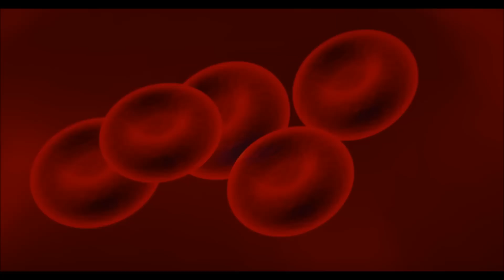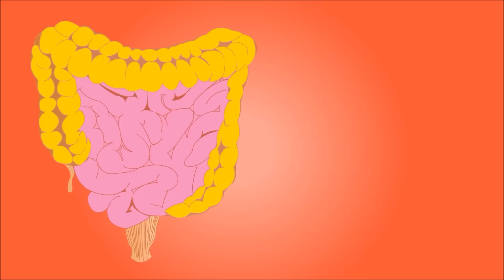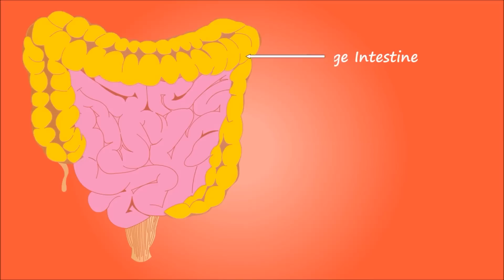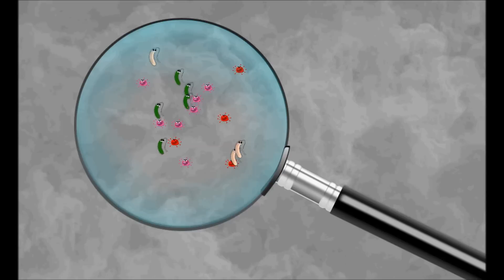TU CUERPO ES UN UNIVERSO - LOS MICROBIOMAS - Curiosidades del cuerpo humano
salud , interesante , cuerpo Tu cuerpo es un universo que contiene seres y ecosistemas extraordinarios. Un vistazo a los formidables microbiomas y su contribución a nuestra vida. En este espacio se habla de ciencia, misterio, esoterismo, películas, historia, cultura en general, ciencia y tecnología, astronomía y astrología, extraterrestres, nanotecnología, robótica, inteligencia artificial, y todo aquello de lo que no se habla en
los medios de comunicación masivos.

Libro recomendado:
Yo Contengo Multitudes de Ed Young